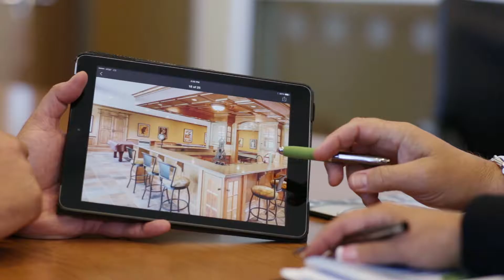Platinum Real Estate